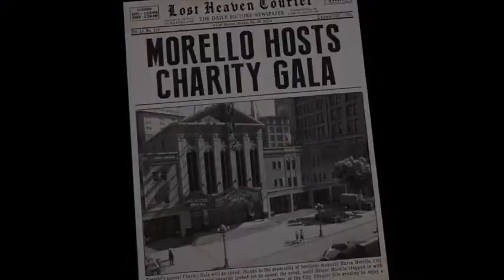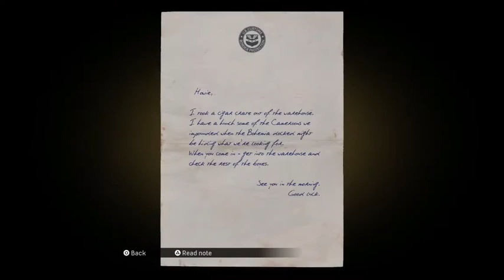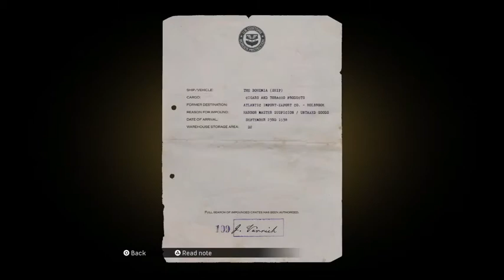Mafia Definitive Edition Part Three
Completing Mafia Definitive Edition, this video picks up after the end of the mission "You Lucky Bastard" and goes on till the finish.